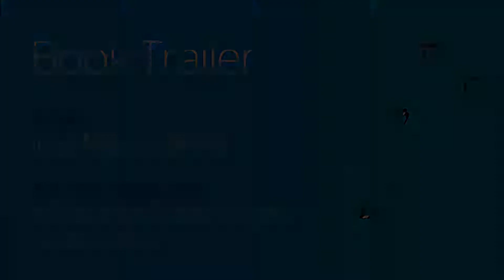Book Trailer - A poesia das coisas simples